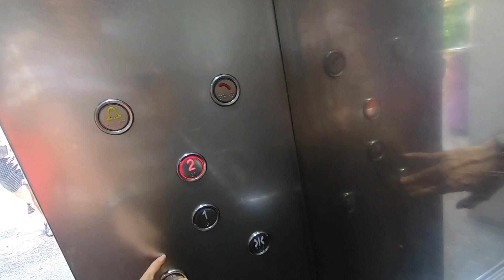A Simple Walk From Gardens By The Bay To Marina Bay Sands